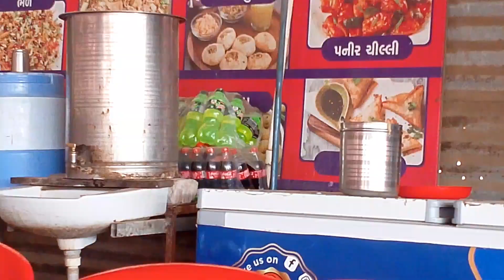i am going//to bhaguda Jay ma mogal dham bhaguda aj ma mogal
My Second Vlogs 🥰 Trending Viral Video 🫡Aaj Ka Vlogs Mere Dosto Ke Sath
I hope enjoy my YouTube video